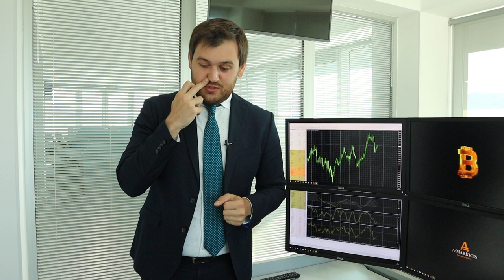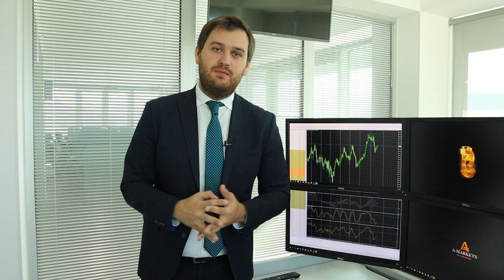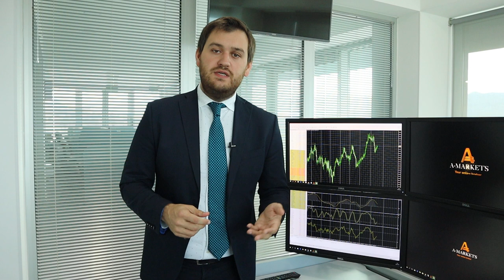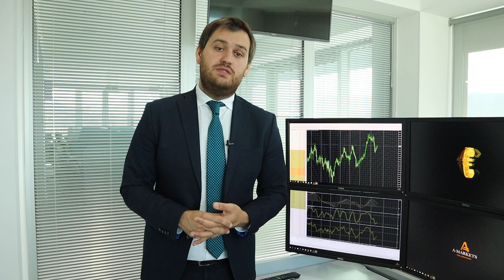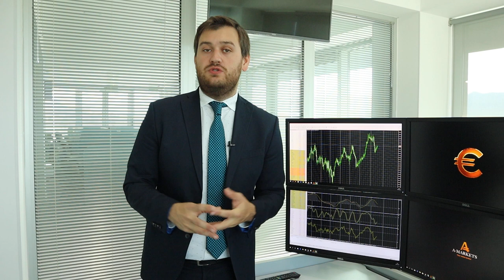Китай приостановил торговые переговоры с США